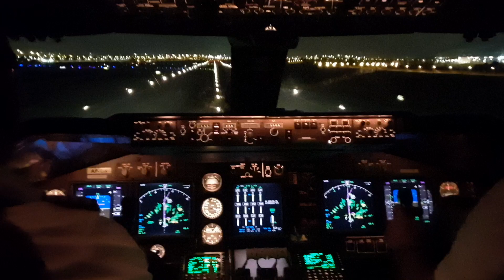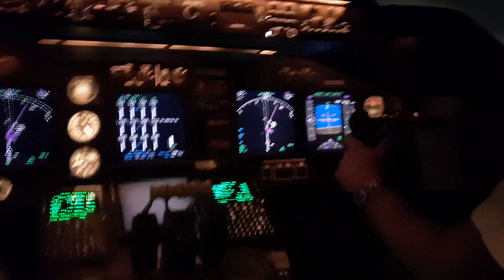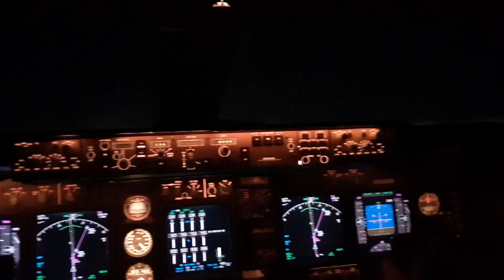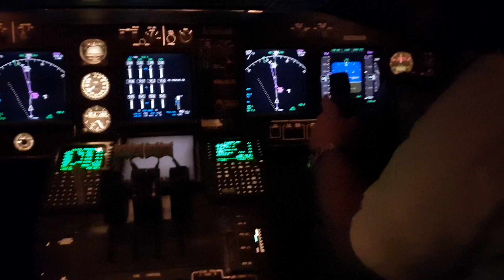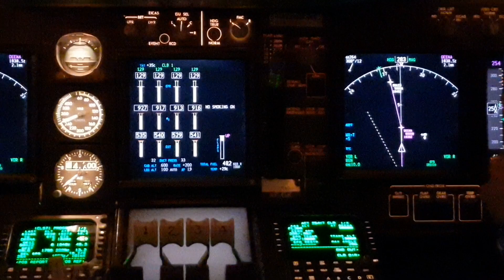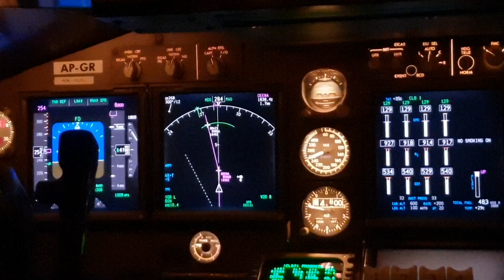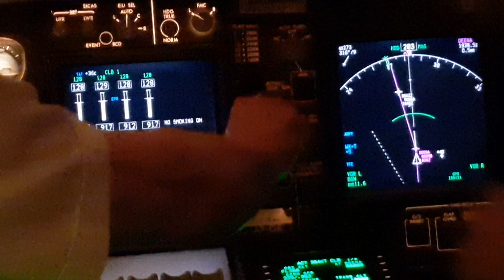COCKPIT VIEW. BOEING 747 TAKEOFF AT NIGHT. All pilotst actions and procedures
Night take off Boeing 747 400  cargo. Whatl pilots actually doing